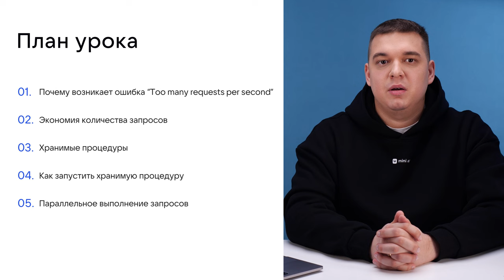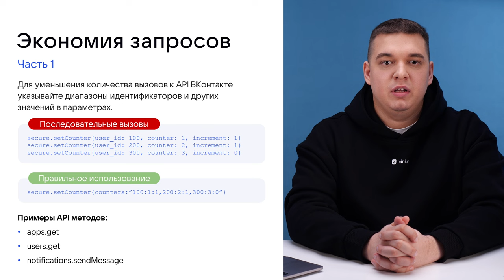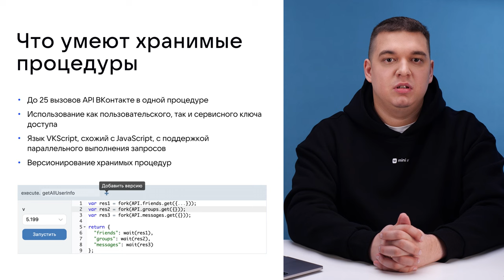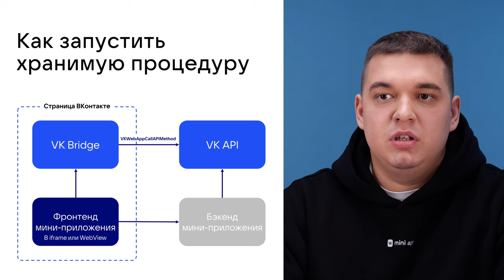4.19. Разработка. Эффективная работа с API ВКонтакте